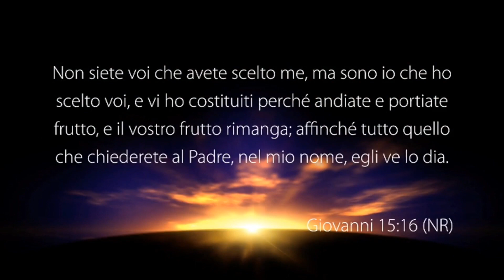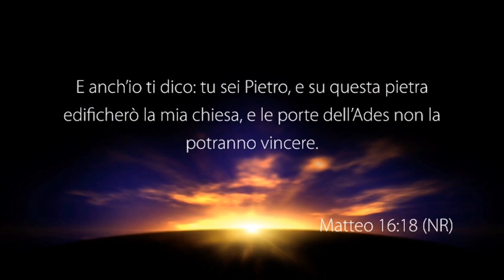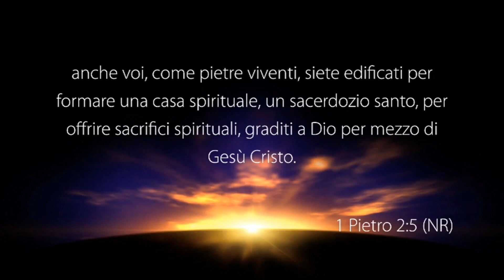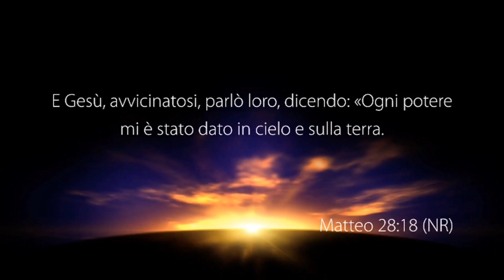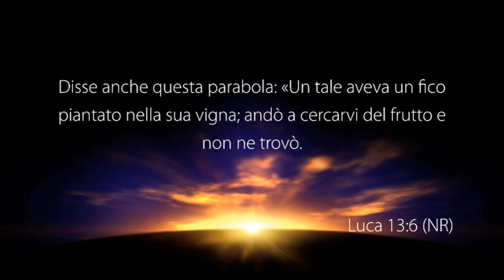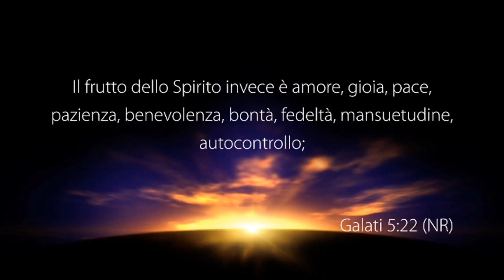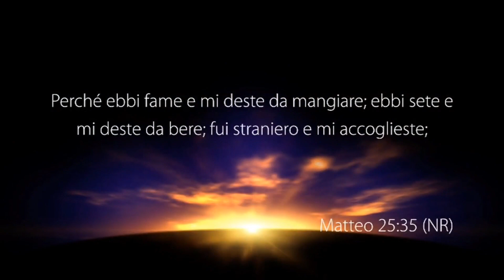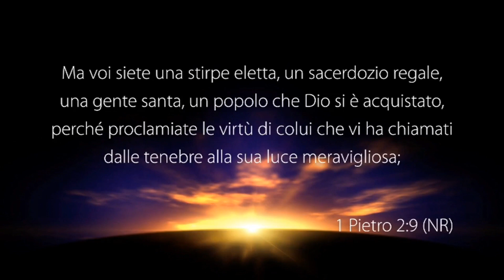Perchè andiate e portiate frutto - Con il pastore: Giovanni Famà